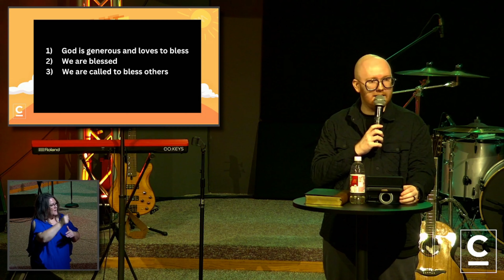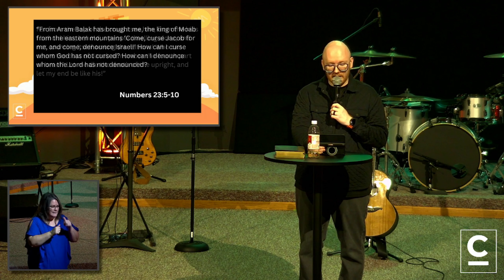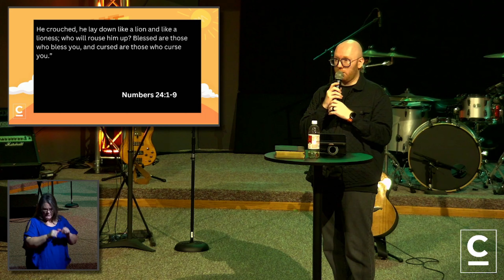What If?: You Can't Outgive God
Pastor Mitch brings 3 principles forward in our overall posture of giving